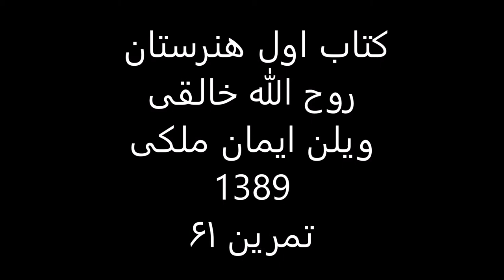کتاب1هنرستان روح الله خالقی ویلن ایمان ملکی تمرین 61